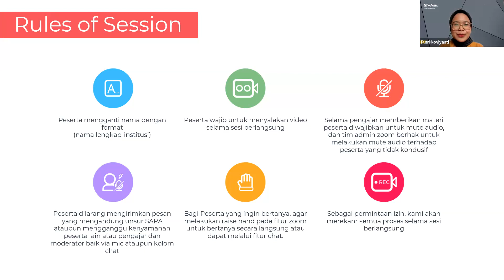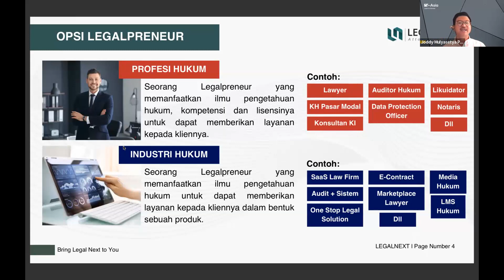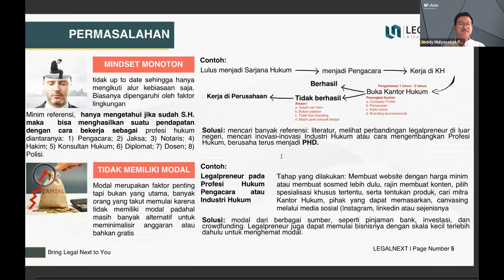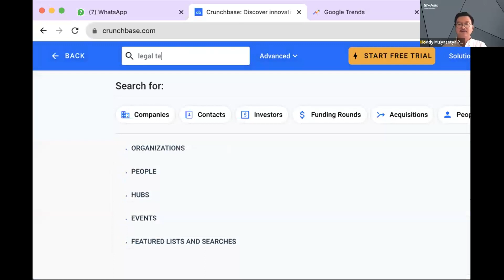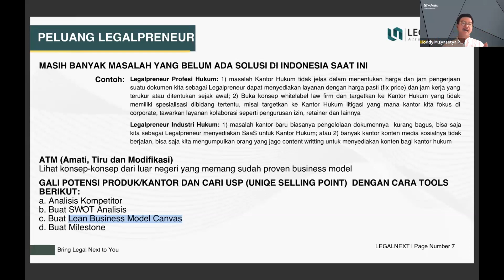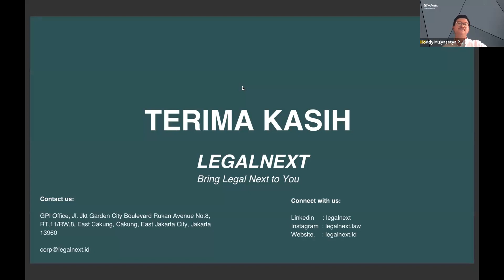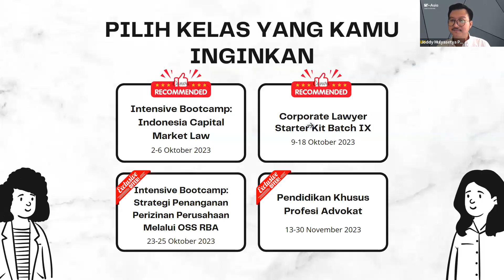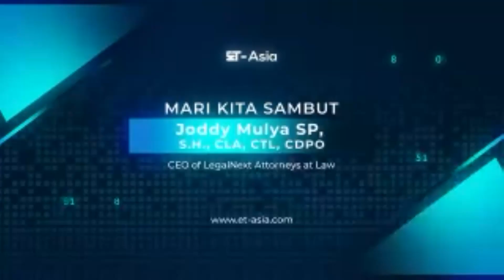POS : On Becoming a Legalpreneur in Indonesia The Next Big Thing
Dalam dinamika perkembangan industri hukum yang cepat, seorang legal professionals dituntut bukan hanya menguasai keahliannya di bidang hukum, tetapi juga di bidang non-hukum. Salah satu halnya ialah entrepreneurship. Hal ini berdampak pada salah satu profesi baru yang disebut Legalpreneur. Istilah ini jarang didengar, namun nyatanya merupakan hal yang berpotensi untuk berkembang di masa depan. Oleh karena itu, ET-Asia melalui Practitioners on Stage akan membahas "On Becoming a Legalpreneur in Indonesia: The Next Big Thing."